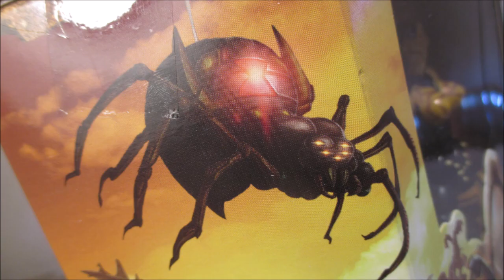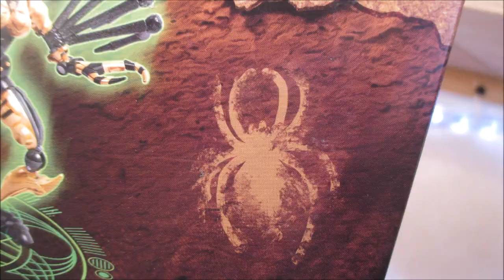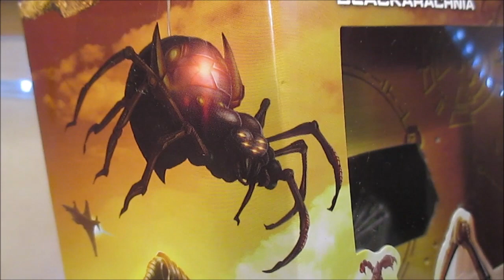(FR) Kingdom BLACKARACHNIA review (Transformers)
Ne gardez que les accessoires de la Masterpiece et achetez plutôt celle-là.